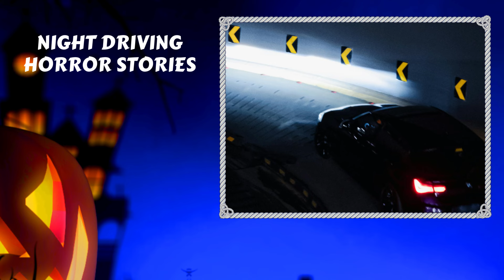5 TRUE SCARY NIGHT DRIVING STORIES - HIGHWAY HORROR STORIES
Welcome back, brave voyagers of the night. Today, we're venturing into the ominous realm of night driving and highways. These are true horror stories, authentic heart-stopping encounters from the silent, deserted roads. Tune in for a compilation of horror story narrations that will make your heart pound every time you drive at night. These are real-life horror stories, unearthed from the deepest, darkest corners of the internet.

Chapters:
00:00 Night Driving Horror Story 1
09:41 Highway Horror Story 2
18:12 Night Driving Horror Story 3
23:20 Trucker Horror Story 4
27:20 Night Driving Horror Story 5

Join this electrifying journey of fear and horror with Mr. Scare.